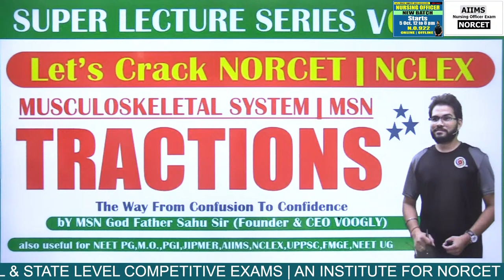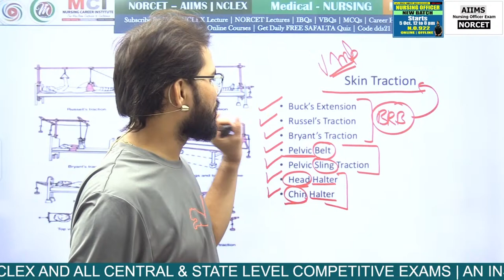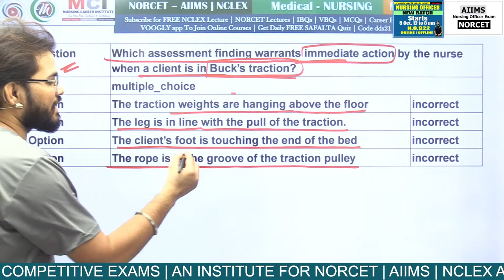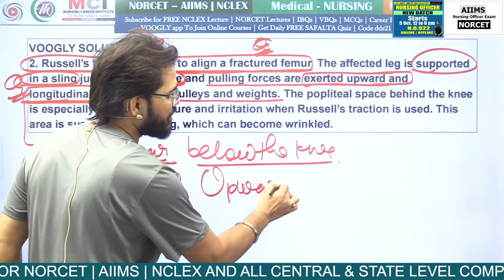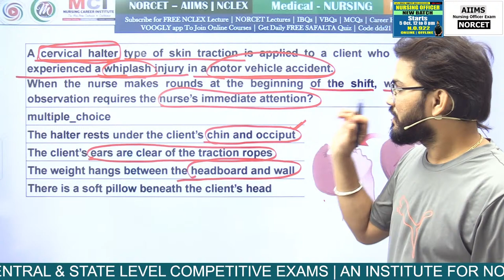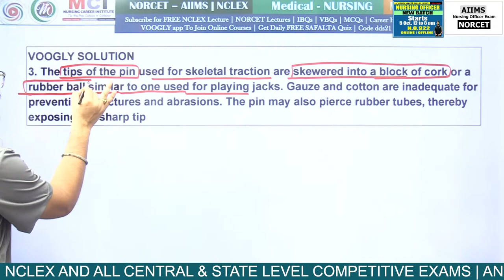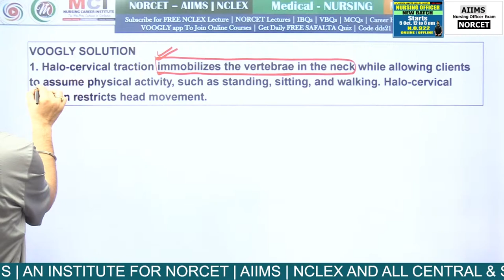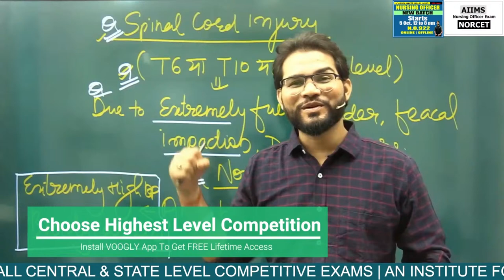6 October | #28 TRACTIONS | MSN | Orthopedic Disorders | Super Lecture Series | Let's CRACK NORCET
1) Classroom Lectures are streamed daily 4 to 8 hour.
2) After live class same video will upload in your course | All videos remind till 10 months, you can watch them any time anywhere and Many times, no other limitations and no class time restrictions.
3) Unlimited times view and revision, 10-month Validity, Unlimited Mock test (Topic wise)
4) Every Sunday Live Test, Expert Subject Teachers, MSN By God Father Sahu Sir
5) Doubt Box For Doubt discussion, 10 Sec backward and Forward Skipping
6) Speed video up to 2X, Video Quality Changing Features
7) Very few tuitions fee and highest quality classes